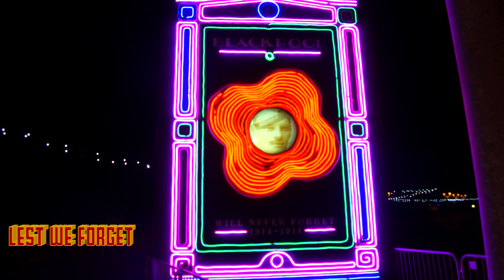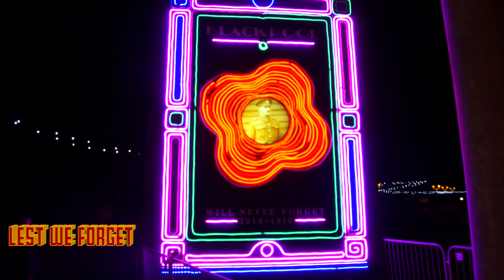Blackpool in 4k shot on DJI Phantom 4 pro & DJI Osmo plus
a short video filmed in Blackpool in 4k on a Dji Phantom4 pro and DJI Osmo plus